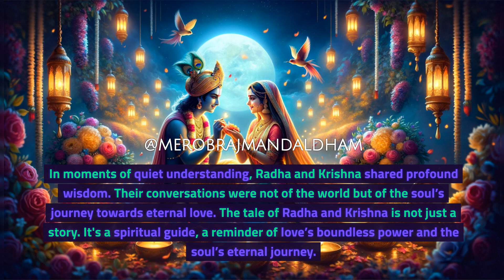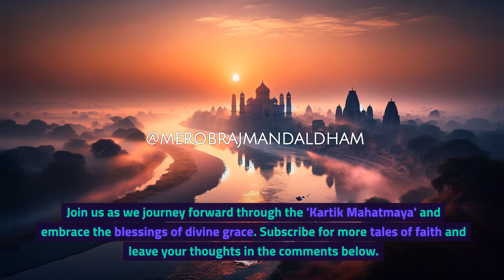Kartik Maas Mahatmaya कथा 14 | कार्तिक मास Katha | कार्तिक मास महात्म्य | Radha Krishna | Vrindavan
Listen to the glory of Shri Kartik Maas Mahatmaya Katha 14.

श्री कार्तिक मास महात्म्य से श्री कृष्ण जी की कृपा बरसती है | मोबाइल पे चलाएं |

Radhe Radhe! Shri Kunjbihari Shri Haridas!

Welcome to @merobrajmandaldham! / @merobrajmandaldham mein aapka swagat hai! 💙💛